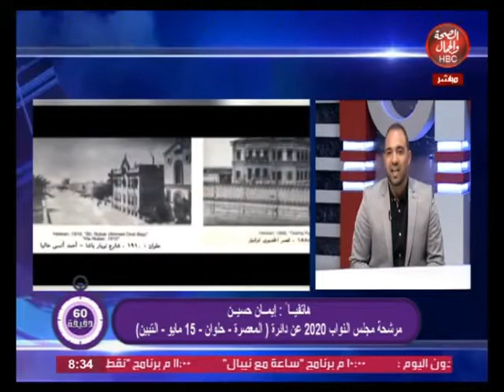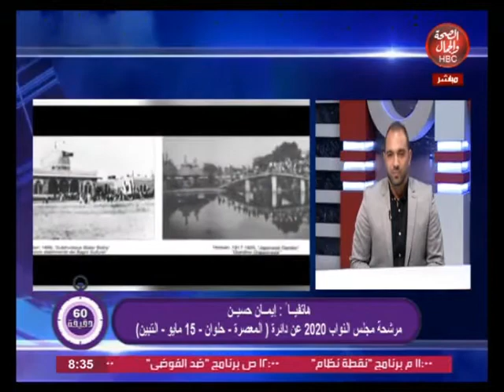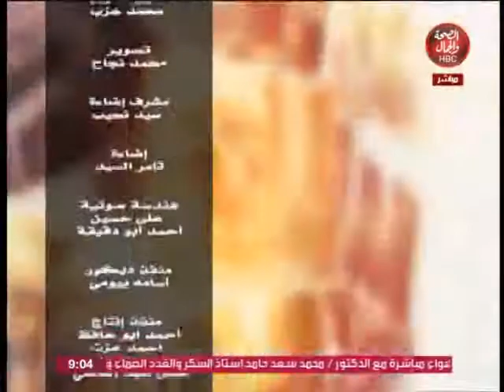60 دقيقة | مجلس نواب 2020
60 دقيقة | مجلس نواب 2020
تقديم : اسلام محمد
يستضيف : مي سعود

قناة_الصحة_والجمال# برامجنا